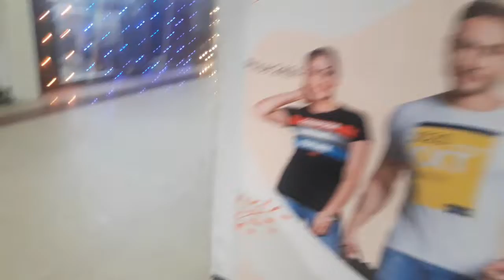Again went to mall for searching this but....||Khatiyan Family Vlog||365 days 365 vlogs challenge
About this video:Again went to mall for searching this but. ||Khatiyan Family Vlog||365 days 365 vlogs challenge
This is our daily vlog channel.We try to share each and everything of our daily life with you all.On our channel we also share different recipes.If you like our videos please subscribe our channel and press the bell icon to receive all notifications regarding our channel.